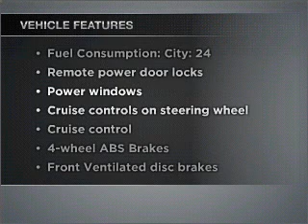2006 Toyota Camry - Westborough MA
Year: 2006
Make: Toyota
Model: Camry
Trim: XLE
Engine: 2.4 liter inline 4 cylinder 16 valve
Transmission: 5-Speed Automatic
Color: Blue
Mileage: 43128
Address:
312 Turnpike Road Route 9